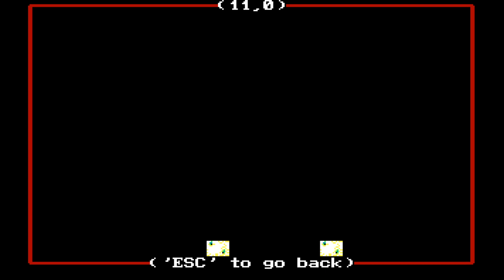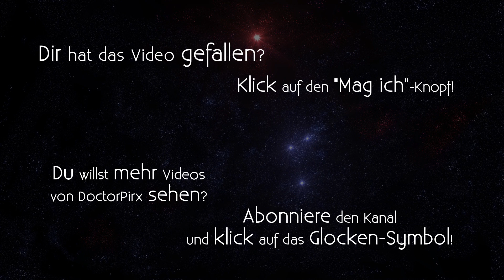Let's Play Might and Magic II [DE] 41 Wüstenerkundung (Teil 1)